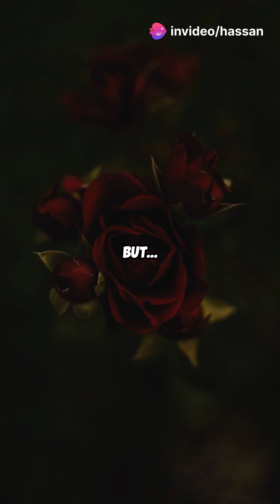The Black Rose That Only Grows in One Place on Earth!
Hidden in the small town of Halfeti, Turkey, lies one of nature’s greatest mysteries—the legendary Turkish Black Rose! But is it truly black? And why can’t it grow anywhere else on Earth? 🤯

In this video, we uncover the scientific secrets behind this rare flower, explore its symbolism and myths, and reveal the shocking truth about its unique color.

🔍 What You’ll Discover:
✅ The geological secret that gives the rose its dark hue 🌿
✅ Is the black rose real, or is it just an illusion? 🧐
✅ Why does it lose its color outside Halfeti? 🤔
✅ The symbolism and legends surrounding this rare flower 💀💔

🎥 This is NOT your average flower video! Get ready for an eye-opening, fast-paced, and visually stunning documentary that will leave you speechless!

💬 Did you believe black roses truly existed before watching?